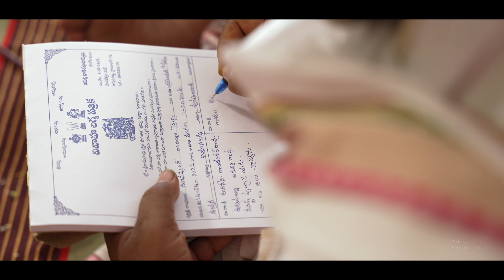Ranjith + Sravya Engagement | Sathish ramidi | Myshow Production House